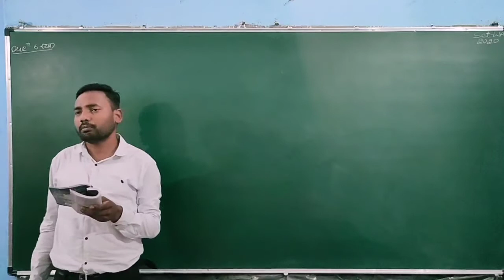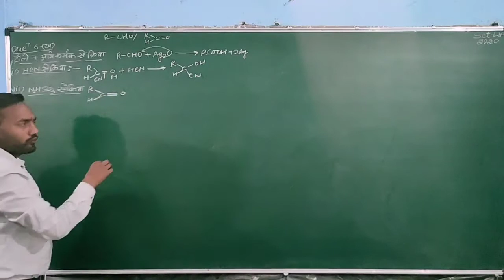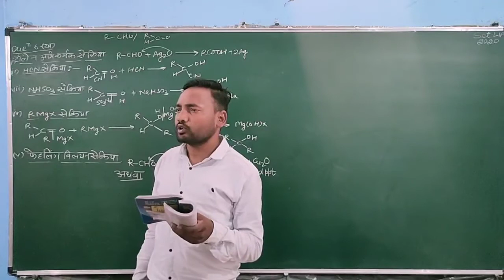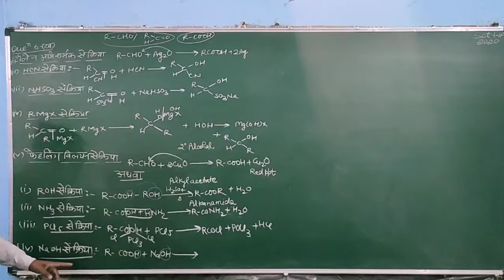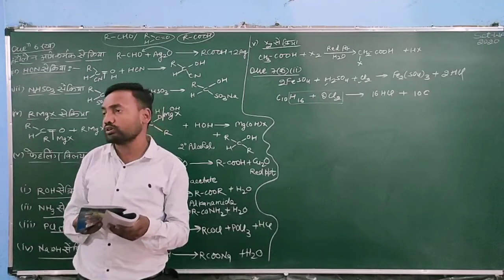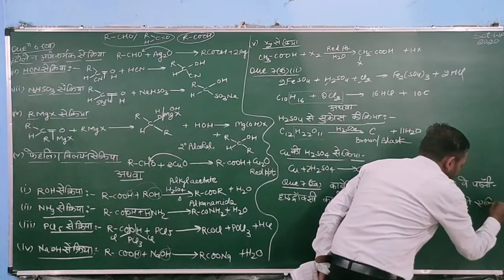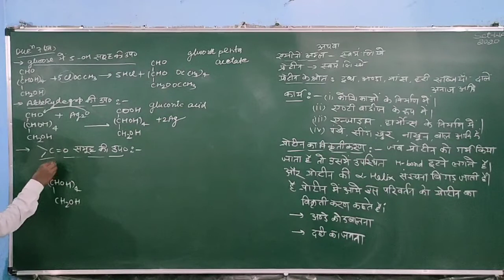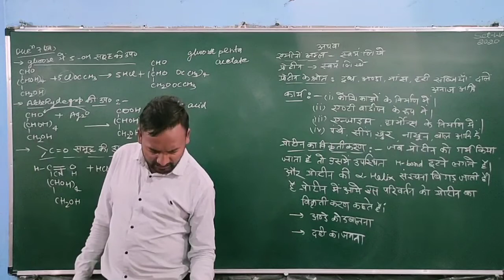Unsolved 2020set-1(WA) by Vijay sir New star Erudite classes NCERT